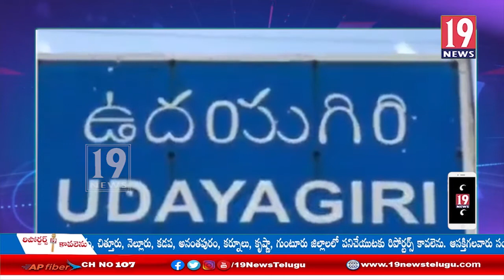జలాశయం కుడికాలువ నుండిసాగు నీరును విడుదల చేసిన ఎమ్మెల్యే మేకపాటి చంద్రశేఖర్ రెడ్డి: నెల్లూరుజిల్లా